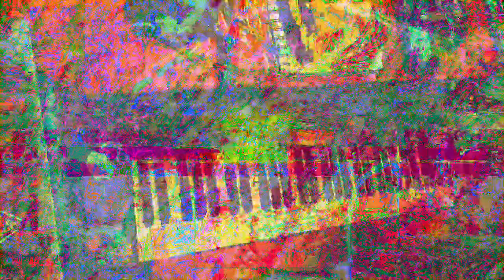[EPILEPSY WARNING] Movie 23 02 02 11h15m35s